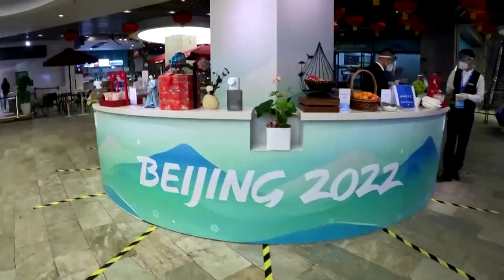What's it like inside the Olympic bubble?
Journalists are living inside the WinterOlympics ‘closed loop’ designed to keep participants fenced off from the public. Here is what it is like inside the Olympic bubble at Beijing2022